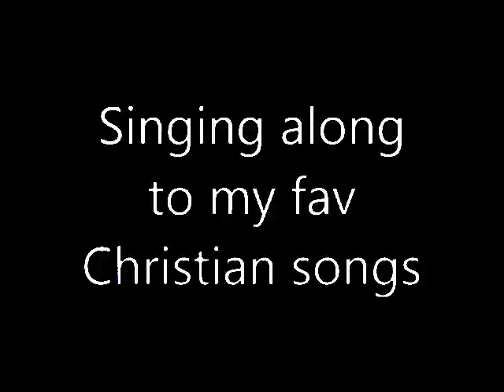Car singing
Youtube made me delete the gospel music ... Had.replace with their song. Got to delete 30 videos or youtube won't let me have over 15 min